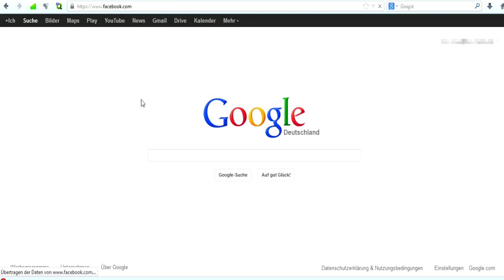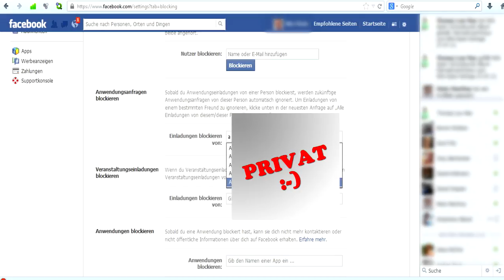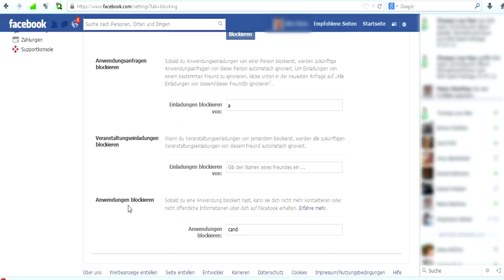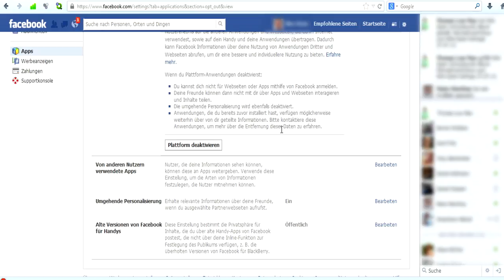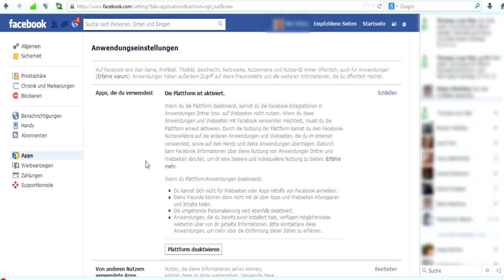Spiele Anfragen bei Facebock abschalten oder blockieren.*german/deutsch*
Die Facebook Spieleanfragen bringen so manchen Facebook User zum "Kochen".

Jetzt ist aber endlich Schluss damit. So kannst Du die lästigen Facebook Spieleanfragen blockieren.

Bei Facebook können Sie neben der normalen Kommunikation mit Freunden auch Spiele spielen. Leider neigen manche Kontakte dazu, häufig Spieleanfragen zu schicken. Diese können Sie jedoch ganz leicht deaktivieren.
Das soziale Netzwerk Facebook erlaubt seinen Nutzern ja fast alles, was eine virtuelle Kommunikation heutzutage benötigt. Nachrichten, Chats, Bilderaustausch, Webcam-Unterhaltungen und natürlich auch Spiele. Da es immer mehr Spiele auf Facebook gibt, die Kontakte gern mit Ihren Freunden teilen möchten, werden ununterbrochen Spieleanfragen an die gesamte Freundesliste geschickt. Wenn Sie diese unterbinden möchten, können Sie sie ganz leicht deaktivieren.
Spieleanfragen im Netzwerk verbergen

Spieleanfragen bei Facebook können ganz schön nerven, vor allem, wenn man pro Tag mehrere solche Einladungen erhält. Wenn ein Kontakt Ihnen diese sendet, erscheinen sie in der Regel auf Ihrer Pinnwand.

Hier erkläre ich kurz wie man diese nervigen Anfragen abstellt.